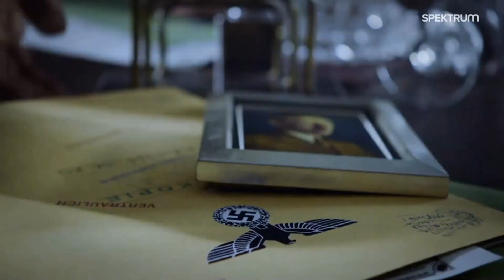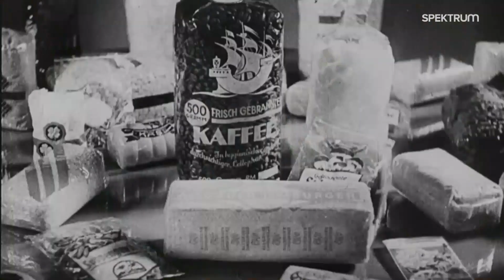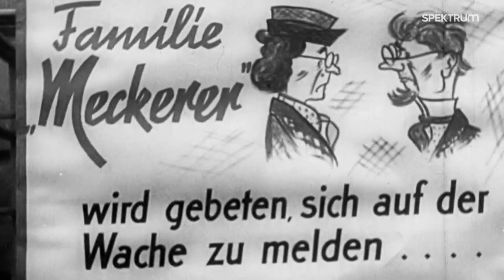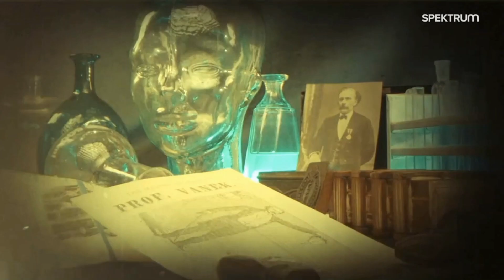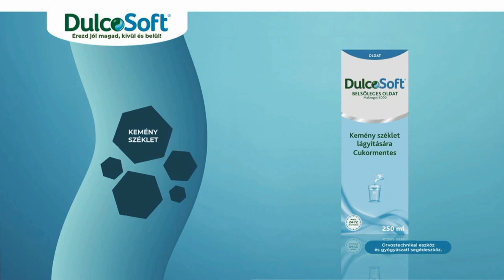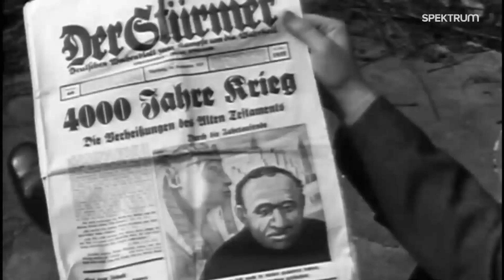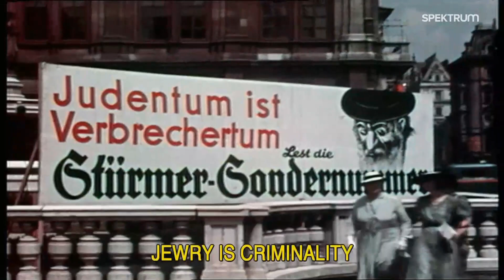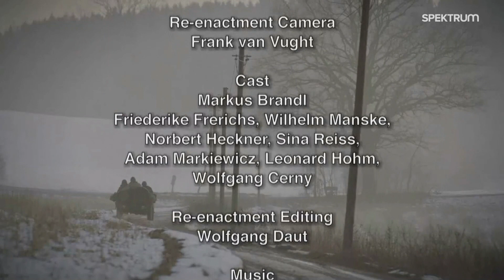Hitler népe 1.rész - Konformitás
Hitler's People - Conformity
Hitler még a nyilvánvaló vereség és közelgő bukás árnyékában is
támaszkodhatott a nép támogatására - de miért? Ez az érdekfeszítő sorozat a kezdetektől egészen a végig vizsgálja, mi volt az oka Hitler hatalmának, melyet éveken át a tömegek hűsége kísért. Most belülről láthatjuk a diktatúrát, egyéni életeken, dokumentumokon, naplókon és fényképeken át, emellett a kort felidéző, korábban soha nem látott színes felvételeken, amelyek úgy mutatják be az életet a náci Németországban, mint korábban senki. Ez a lenyűgöző, felkavaró narratíva feltárja előttünk a szinte hihetetlen hűséget és támogatást, amelyet Hitler kiváltott a német népből.